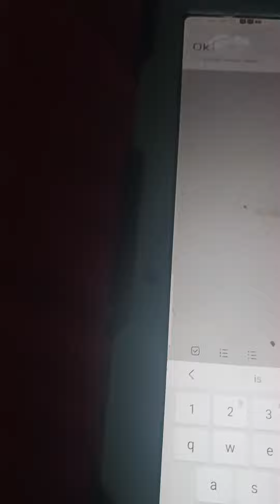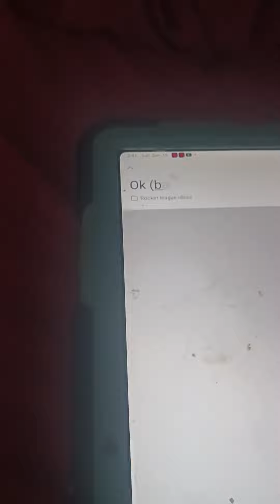you're decision on Rocket League ideas